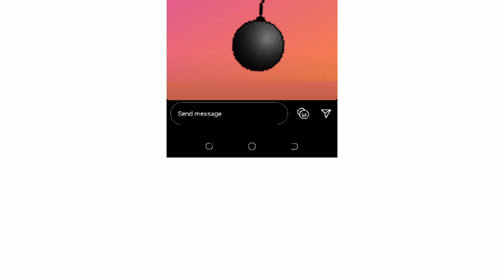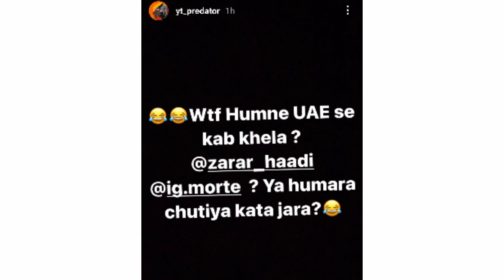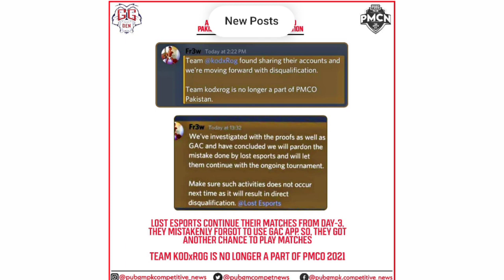PREDATOR BANNED FROM PMCO PAKISTAN😱 | TEAM Predator banned from pmco offically🤦 | Real Truth on ban🥺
FOR DUO TOURNAMENT:-

VIDEO SEARCHINGS:-

team predator
pubg mobile
pubg live
team predator banned
predator in pmco
pubg mobile live
pmco Pakistan
pmco 2021
pmco Pak live